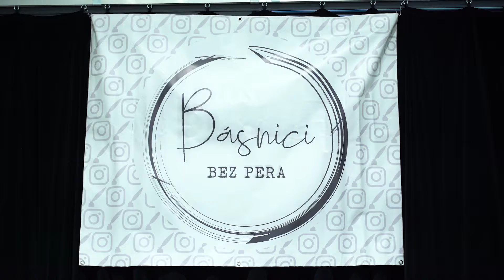Básnici bez pera